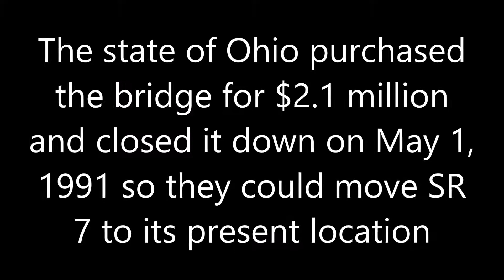Ballaire Ohio Toll Bridge